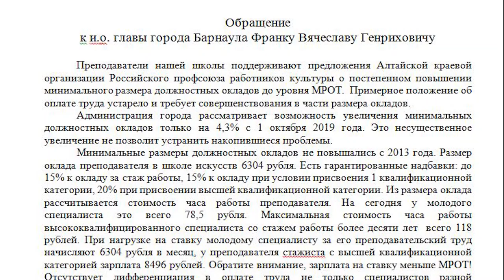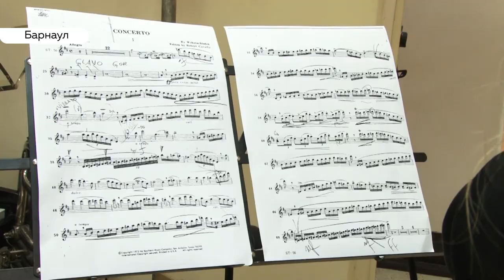Отчаяние! Педагоги школ искусств Барнаула готовы митинговать ради повышения зарплаты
Работники детских школ искусств Барнаула намерены выйти на митинг протеста. Требование одно -   повысить оклад педагогов  до минимального размера оплаты труда. Почему культурные люди решились на отчаянный шаг, выяснял Илья Кочетков.